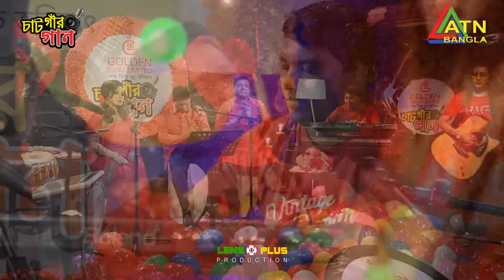VALENTINES EPISODE I CHARGAR GAAN